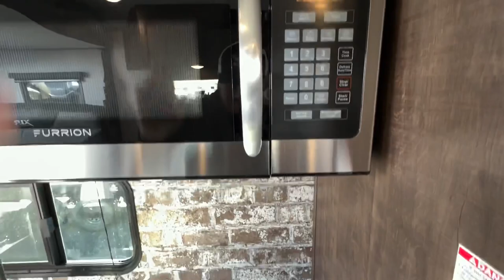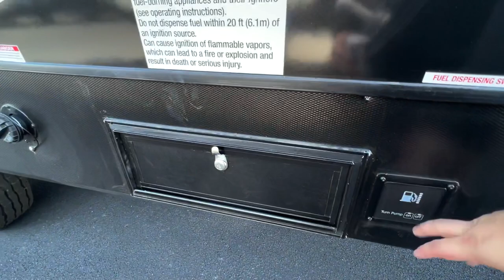Open Floorplan Toy Hauler of the Year!? | 2022 XLR Hyper Lite 2513 | RV Tour / RV Review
Enjoy this Toy Hauler Travel Trailer Tour of the 2022 XLR Hyper Lite 2513 HD Model.

2513 FLOORPLAN
XLR Hyper Lite HD Travel Trailers

This XLR Hyperlite toy hauler has been awarded the "Travel Trailer Toy Hauler of the Year" from RV News, so you can trust that it is absolutely your best choice! There are excellent relaxation choices with the dual sofas and the two lounge chairs with an end table in between, and for sleeping, the electric queen bunk above the sofas and the queen-size bed in the master suite will both be a delight to find. You can snuggle up with a good book and a blanket in front of the electric fireplace.

SPECIFICATIONS
Hitch Weight:1,450 lb.
UVW8,118 lb.
CCC3,532 lb.
Exterior Length:29' 10"
Exterior Height:12' 1"
Exterior Width:101"
Fresh Water:102.00 gal.
Gray Water:60.00 gal.
Black Water:30.00 gal.
Awning Size:18'

00:00 Intro 2022 XLR Hyper Lite 2513
01:10 Interior 2022 XLR Hyper Lite 2513
08:00 Bathroom 2022 XLR Hyper Lite 2513
09:09 Bedroom 2022 XLR Hyper Lite 2513
11:58 Exterior 2022 XLR Hyper Lite 2513